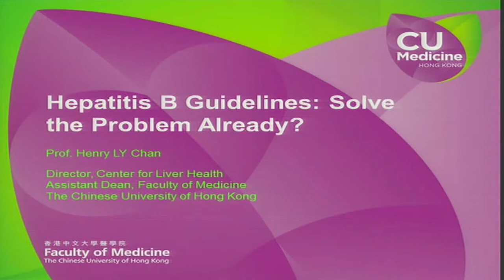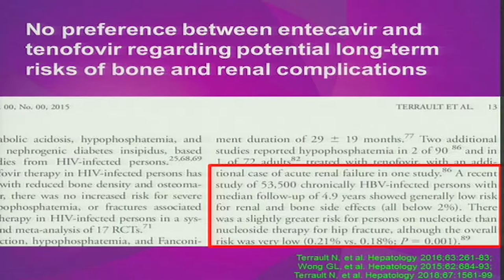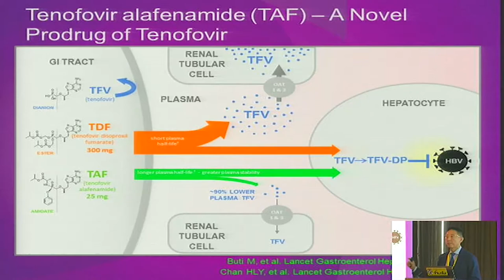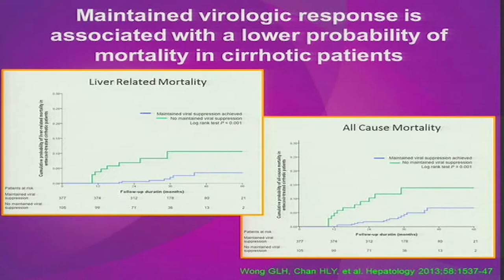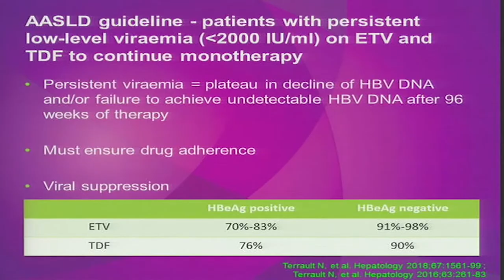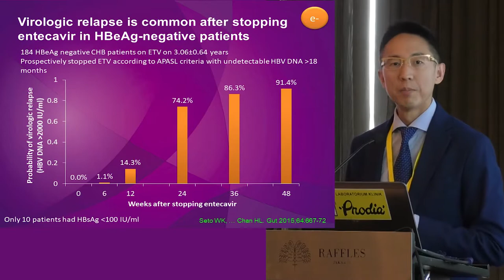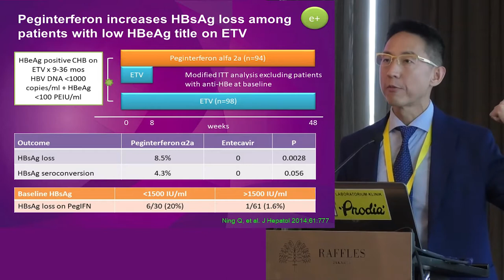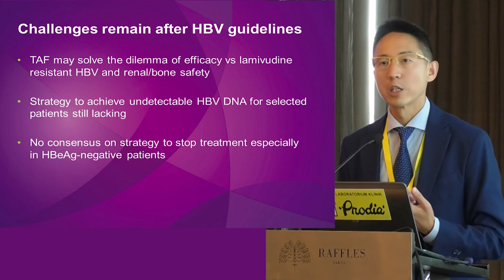3s. Hepatitis B Guidelines- Solve The Problem Already- - Henry L.y. Chan, Hong Kong-1.m4v